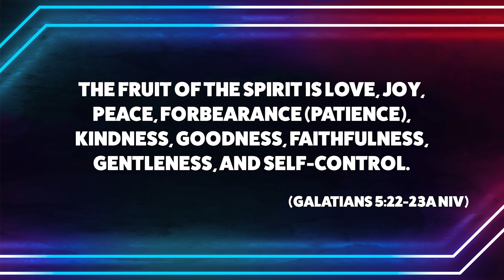Transit Online // Step By Step Week One